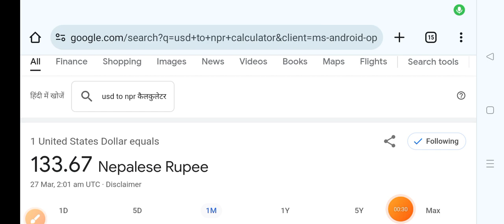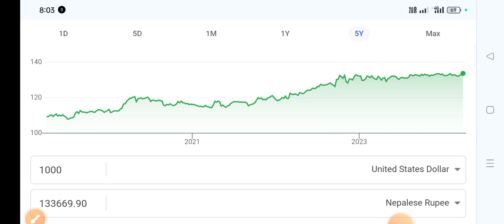1000 dollar in Nepali rupees 2024 ,1000 रूपया नेपाल में कितना रूपया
1000 dollar in Nepali rupees 2024 ,1000 रूपया नेपाल में कितना रूपया